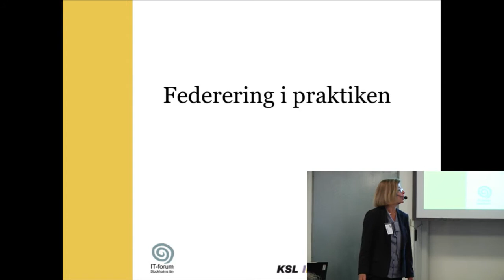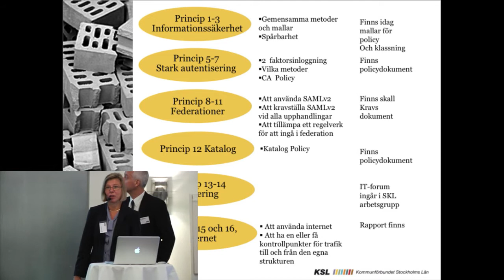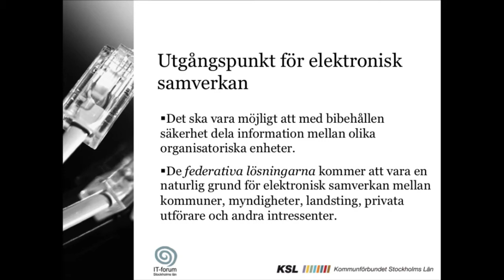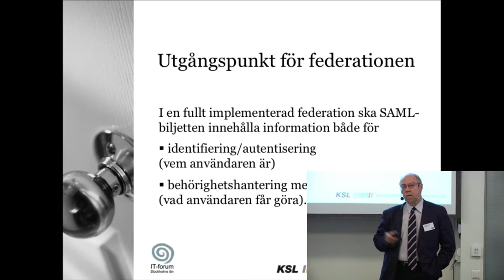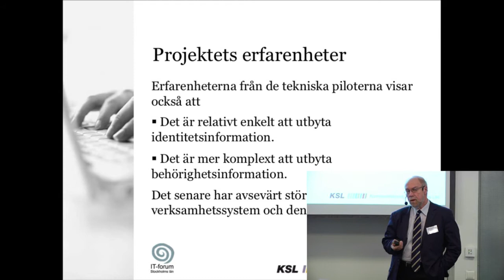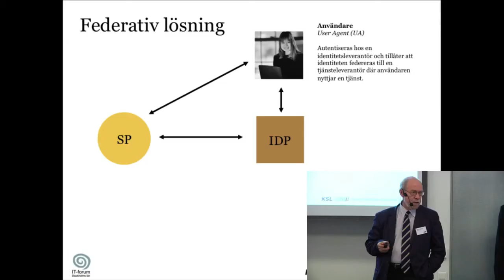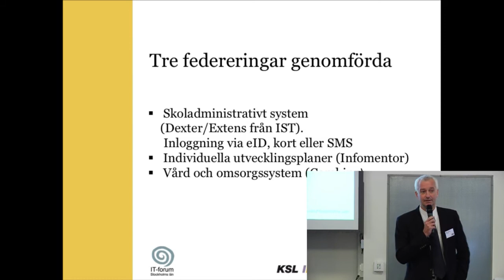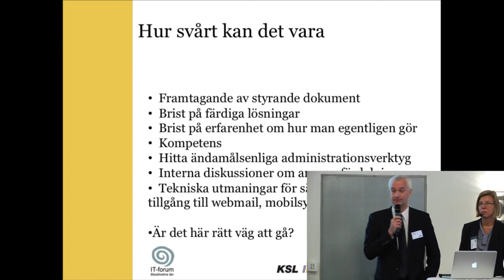IT-forum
Kommunförbundet Stockholms län
Karin Bengtsson, Chef IT-forum, Kommunförbundet Stockholms län, Stefan Svensson, IT-strateg, Stockholms stad och Björn Söderlund, IT-strateg, Lidingö stad

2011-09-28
Stockholm